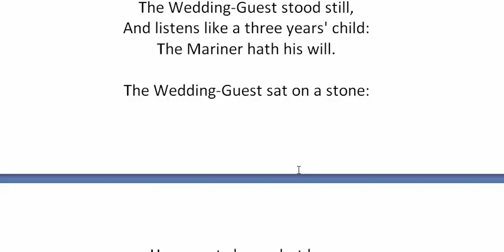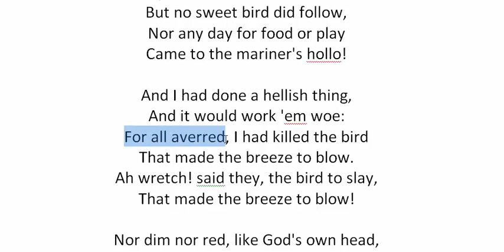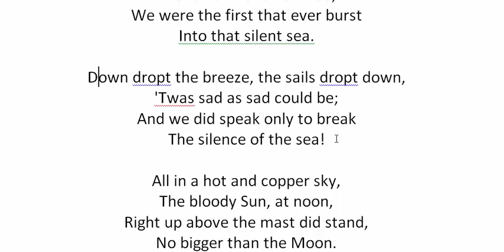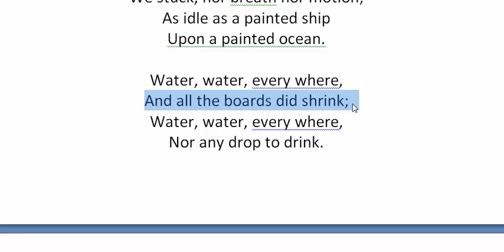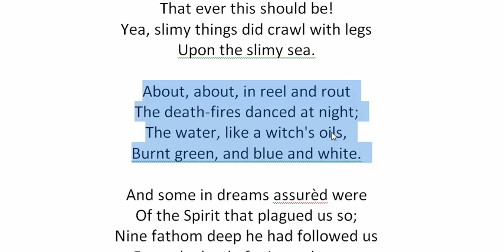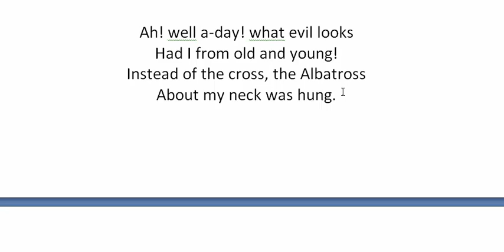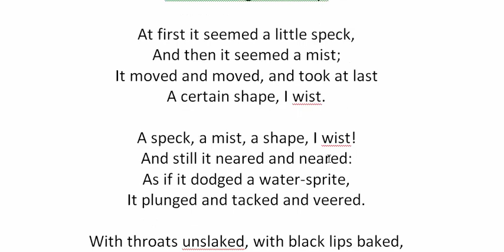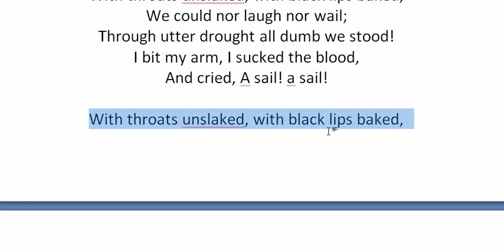The Rime of the Ancient Mariner By Samuel Taylor Coleridge | Part-2 | বাংলা লেকচার | Bangla Lecture